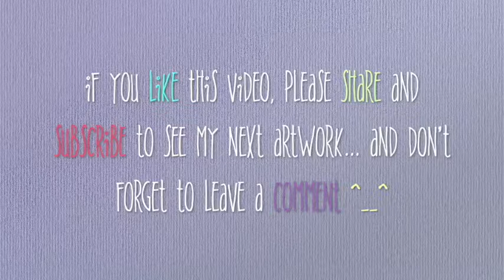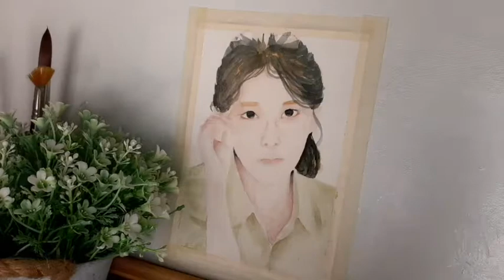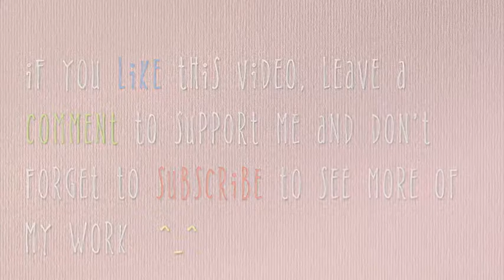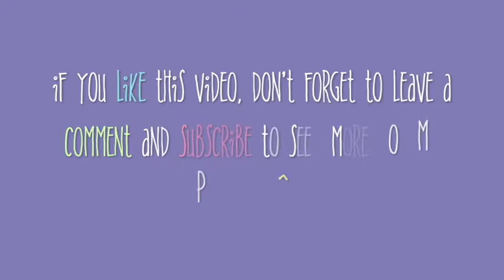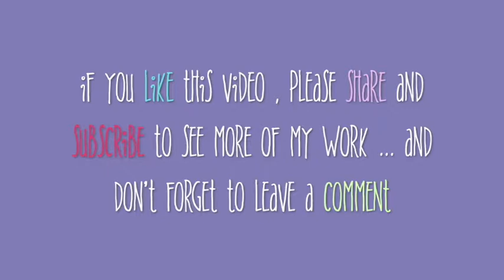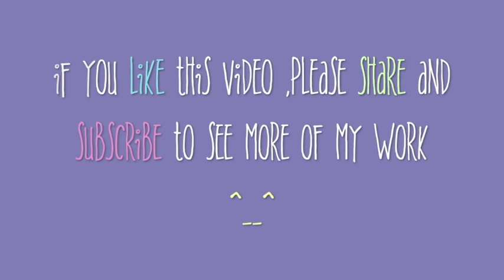BEST OF my Artwork